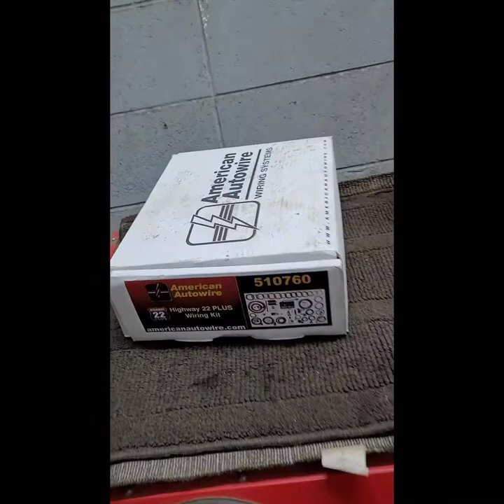1968 Cadillac Deville Convertible Brakes Lines Installed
Working late tonight to install these CPP conversion lines
on my 68 Cadillac coupe deville Convertible.